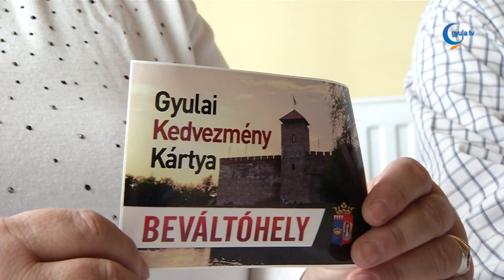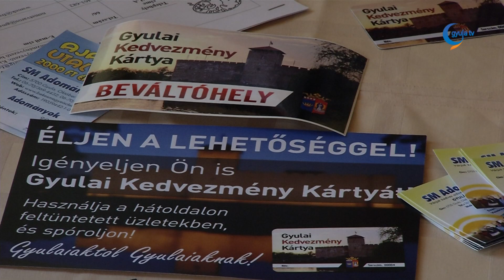Bemutatták az új Gyula kártyát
Pénteken a máriafalvi idősek klubjában mutatták be az új, gyulai kedvezménykártyát, mely több helyre szóló vásárlási kedvezményre jogosítja fel használóját. Már most elég sok gyulai szolgáltatónál olcsóbban lehet vásárolni, de ez a kör várhatóan jelentősen bővül majd, legalábbis ezen dolgozik a kibocsátó civil szervezet, a Békés Megyei Sclerosis Multiplexes Emberek Közhasznú Egyesülete.

A Gyula kártyát első körben a nappali szociális ellátórendszeren keresztül szeretnék elérhetővé tenni, ezért is mutatták be első alkalommal időseknek, illetve a velük foglalkozó szakembereknek. A kártyát bárki igényelheti, még csak helyi lakosnak sem kell lenni hozzá. A legfontosabb cél egyik oldalról az, hogy a plasztiklappal bírók olcsóbban vásárolhassanak, a szolgáltatók pedig a kedvezmények révén nagyobb forgalmat bonyolítsanak.